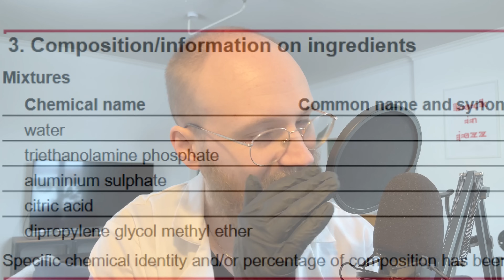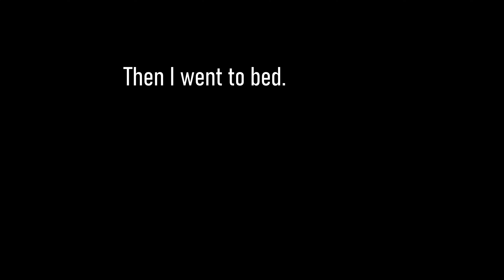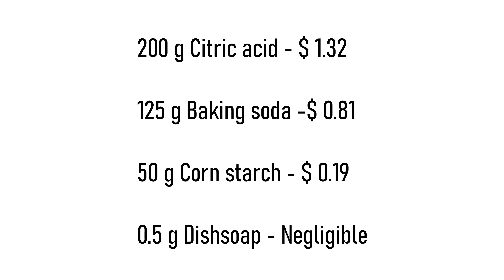Making Rust Removing GEL! Better than Evapo-rust!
In this video, we test DIY rust removers and compare it to Evapo-rust. I'll also show you how to make a cheap and highly effective homemade rust removing GEL that outperforms commercial rust removers like EvapoRust using only common household ingredients such as citric acid and baking soda.

Dawn Dish Soap
Baking Soda
Citric Acid
Corn Starch

Chapters:
00:00 - Intro
00:55 - Making testing solutions
05:06 - 5 min check
05:24 - 15 min check
05:58 - 30 min check
06:28 - Post treatment rusting?
07:21 - Gel recipe
09:41 - Cost
09:57 - Testing the gel